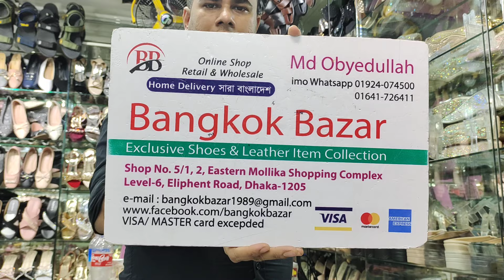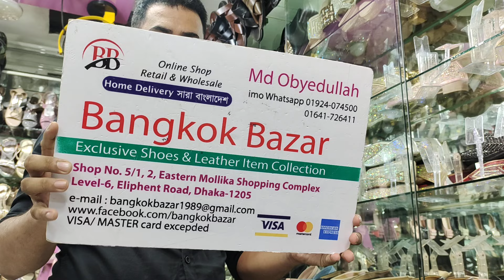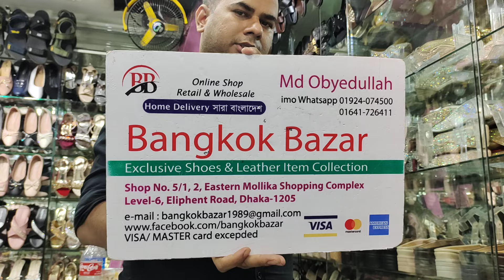লেডিস পার্টি সুজের দাম জানুন/Ladies Party Shoes price in Bangladesh